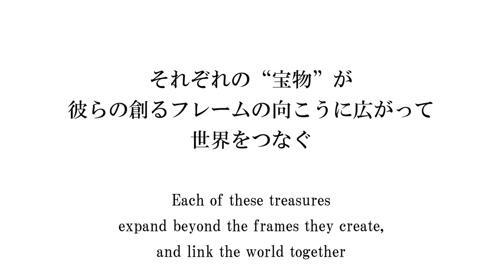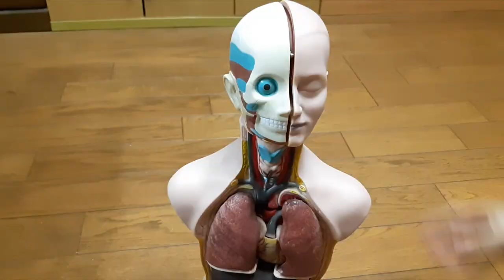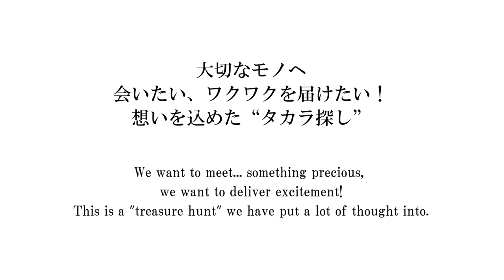トレハンジェクト“TREHUNJECT”第６弾 ～映画を愛する全ての人たちへ想いを繋げる~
It is with these things in mind that the Nara International Film Festival will release our Treasure Hunt Project “TREHUNJECT” Pt. 1 and 3.11 A Sense of Home Films on June 5th.

年が明けて間をおかずに広まったこのパンデミックのもと、私たちは経験したことのない状況に身を置いています。
自粛が続き、今までそこにあった当たり前が一変し、心に影を落としましたが、それと同時にこのウィルスは、私たち人間の繋がりの深さも気づかせてくれました。
YouTube、Facebook、 Instagram でそれぞれの自宅から想いを寄せる人たちへ、感謝したい人たちへ、励ましたい人たちへ想いを繋げる姿は心を満たし、私たちは一人ではないのだと感じさせてくれます。
今回そのような思いを抱いた、なら国際映画祭の呼びかけにより、トレハンジェクト第一弾と、3.11 A Sense of Home Filmsを6/5よりネット公開する運びとなりました。

●TREHUNJECT（トレハンジェクト）とは
なら国際映画祭にとってかけがえのない人たちと、映画を愛する全ての人たちへ想いを繋げたいという思いから企画されたプロジェクトです。
TREsure 宝  HUNting 探し  ProJECT プロジェクト、大切なものに一緒に出会いたい、ワクワクしたい！との想いを込め”宝探し”と名付けられました。
これまで映画祭に来場いただいた映画関係者より 5 ～15 秒「あなたの宝物」として、映画を作る上で影響されるもの、あなたの心が思う宝物をビデオ撮影していただき、一つの映像にまとめました。
今 Social Distance によって会えない、映画館に行けない、撮影できない、映画が大好きな人たちと映像で繋がりたいという思いを形としたものです。

【TREHUNJECT（トレハンジェクト）第６弾ご参加のアーティスト】
１．斎藤工　Takumi Saito (Japan)
２．Meritxell Colell Aparicio (Spain)
３．京田　光祈 Mitsuki Kyota (Japan)
４．秋山　真太郎　Shintaro Akiyama (Japan)
５．工藤 梨穂　Riho Kudo (Japan)
６．田中 健太　Kenta Tanaka (Japan)
７．JANG KUNーJAE (Korea)
８．上野遼平　Ryohei Ueno (Japan)
９．井樫 彩　Aya Igashi (Japan)
10．矢部 逹大　Tatsuhiro Yabe (Japan)

【TREHUNJECT（トレハンジェクト）第５弾ご参加のアーティスト】
１．Jia Zhangke (China)
２．田中 要次 Yoji Tanaka (Japan)
３．Ida Panahandeh (Iran)
４．野村 雅夫 Masao Nomura
５．迎 実優 Miyuu Mukae (Japan)
６．Pedro Gonzalez-Rubio (Mexico)
７．榛葉 健 Takeshi Shiba (Japan)
８．Koveh Mazaheri (Iran)
９．松井 みさき Misaki Matsui (Japan)
10．山崎 都世子 Toyoko Yamasaki (Japan)

【TREHUNJECT（トレハンジェクト）第４弾ご参加のアーティスト】
１．深田晃司 Koji Fukada (Japan)
２．UA (Japan)
３．Carlos M. Quintela (Cuba)
４．川添 ビィラル Bilal Kawazoe (Japan)
５．Carl Joseph Papa (Philippines)
６．田中 浩美 Hiromi Tanaka (Japan)
７．Josh Kim (United States of America, Korea)
８．沖野日向 Hinata Okino (Japan)
９．John Junkerman (United States of America)
10．Johnny Ma (United States of America, China)

【TREHUNJECT（トレハンジェクト）第３弾ご参加のアーティスト】
１．町田 啓太 Keita Machida (Japan)
２．Isaki Lacuesta (Spain)
３．Shen Di  (China)
４．行定 勲 Isao Yukisada (Japan)
５．Jorge Bolado (Mexico)
６．俵 万智 Machi Tawara (Japan)
７．Shin Suwon (Korea)
８．保山 耕一 Koichi Hozan (Japan)
９．Inês de Lima Torres (Portugal)
10．Agustin Toscano (Argentina)

【TREHUNJECT（トレハンジェクト）第２弾ご参加のアーティスト】
１．別所 哲也 Tetsuya Bessho（Japan）
２．加藤 雅也 Masaya Kato（Japan）
３．Yuqi Kang（Canada）
４．Zhou Hao（China）
５．Marta Hernaiz Pidal（Mexico）
６．Luis Minnaro（Spain）
７．Luciano Barisone（Italy）
８．Ami LIVNE（Israel）
９．Ariel Rotter（Argentina）
10．東野 正剛 Seigo Tono（Japan）

【TREHUNJECT（トレハンジェクト）第１弾ご参加のアーティスト】
１：河瀬直美【監督　なら国際映画祭エグゼクティブディレクター】
２：桃井かおり【女優/監督　第１回なら国際映画祭（2010年）NARAtive作品『光男の栗』主演】
３：永瀬正敏【俳優　第５回なら国際映画祭（2018年）NARA-wave学生コンペティション審査員】
４：ルチアーノ・リゴリーニ【写真家/プロデューサー　第３回なら国際映画祭（2014年）インターナショナルコンペティション　審査委員長】
５：坂本欣弘【監督　第４回なら国際映画祭（2016年）インターナショナルコンペティション作品監督　観客賞受賞】
６：ユレネ・オライゾラ【監督　第２回なら国際映画祭（2012年）インターナショナルコンペティション作品監督】
７：ウベルト・パゾリーニ【監督/プロデューサー　第３回なら国際映画祭（2014年）インターナショナルコンペティション作品監督】
８：ジェーン・K・チェリアン【監督　第３回なら国際映画祭（2014年）特別招待作品監督】
９：ポンフェイ【監督　第5回なら国際映画祭（2018年）国際コンペ作品監督　『TASTE OF RICE FLOWER』、第６回なら国際映画祭（2020年）NARAtive作品監督】
１０：百々俊二【写真家『3.11 A Sense of Home Films』参加監督】
１１：スダベ・モルデザイ【監督　第３回なら国際映画祭（2014年）インターナショナルコンペティション作品監督】

●3.11 A Sense of Home Filmsとは
2011年の東日本大震災を受けてなら国際映画祭が各国の映画監督に呼びかけ、全世界から、「みつばちのささやき」のビクトル・エリセ、「パラサイト 半地下の家族」のポン・ジュノなど、名だたるアーティストの作品が集結。１本、3分11秒ずつ21名の作品を繋いで一本の作品としたものです。
９年前に作られた 3.11 A Sense of Home Filmsをなら国際映画祭のホームページ上で改めて公開することにより、映画という愛に魅せられた同じ仲間同士が、コロナウイルスの試練を乗り越え、世界が再び繋がれるようとの思いから、今回の公開に至りました。

【3.11 A Sense of Home Films ご参加のアーティスト（21名）】
１：ビクトル・エリセ（監督：『ミツバチのささやき』『エル・スール』『マルメロの陽光』）
２：アピチャットポン・ウィーラセータクン（監督『ブンミおじさんの森』）
３：ジャ・ジャンク－（監督：『罪の手ざわり』『山河ノスタルジア』『帰れない二人』）
４：桃井かおり（女優/監督『火 Hee』『ヘルタースケルター』）
５：レスリー・キー（写真家：写真集「COLORS OF HOPE」）
６：イサキ・ラクエスタ（監督：『Entre dos aguas』『La propera pell』）
７：ポン・ジュノ（監督：『パラサイト 半地下の家族』『母なる証明』）
８：チャオ・イエ（監督：『ジャライノール』）
９：山崎 都世子（監督：『桃まつり presents kiss! 壱のkiss!「たまゆら」』）
１０：ペドロ・ゴンザレス・ルビオ（監督：『祈－ｉｎｏｒｉ』）
１１：アリエル・ロッター（監督：『Sólo por hoy』）
１２：ナジブ・ラザク（監督：『Glass Enclosure: Tokyo Invisible』）
１３：ウィスット・ポンニミット（漫画家：「ヒーシーイット」）
１４：ソー・ヨン・キム（監督：『ラブソングに乾杯』）
１５：ジョナス・メカス（監督：『ウォールデン』）
１６：西中 拓史（監督：『APE』）
１７：百々 俊二（写真家：写真集「千年楽土」「大阪」）
１８：パティ・スミス（ミュージシャン：アルバム「ホーセス」「ドリーム・オブ・ライフ」）
１９：カトリーヌ・カドウ（監督：『黒澤　その道』）
２０：想田 和弘（監督：『精神 0』『選挙』『選挙２」）
２１：河瀬 直美(監督『萌の朱雀」『殯の森」『あん」